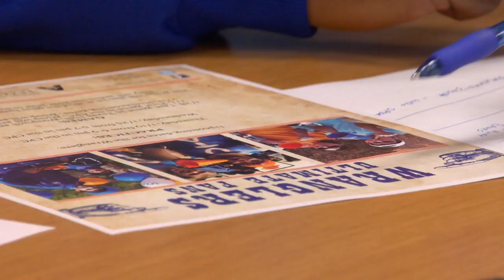Wranglers: Loud and Proud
The Wranglers, a new student spirit group, raised the decibel level for
basketball games at College Park Center during the record-setting 2011-12 season. Get a behind-the-scenes look at how the Wranglers formed and what it takes to become one of these super fans.